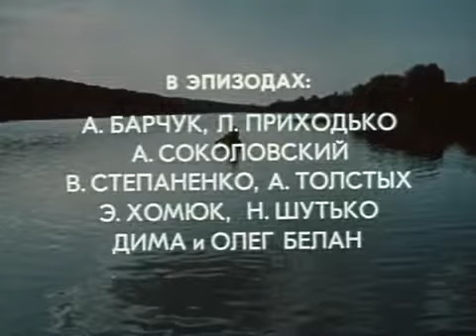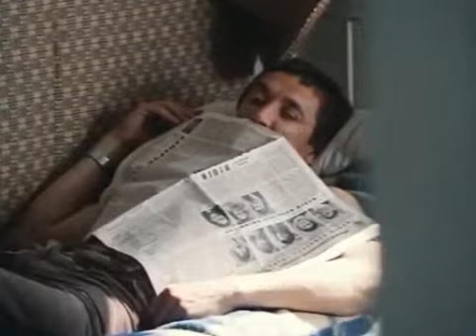Найди свой дом (1982) Юрий Тупицкий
Режиссер: Юрий Тупицкий Сценарист: Василий Ильяшенко Оператор: Николай Кульчицкий Композитор: Игорь Поклад.

Режиссер: Виталий Дудин Сценарист: Анатолий Кудрявцев Оператор: Анатолий Зубрицкий Художник: Юрий Альбицки.